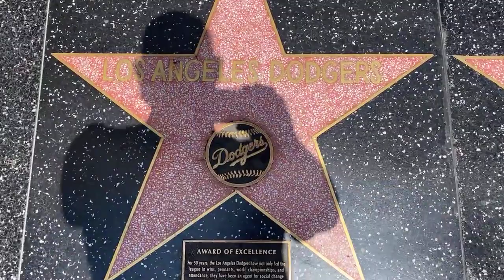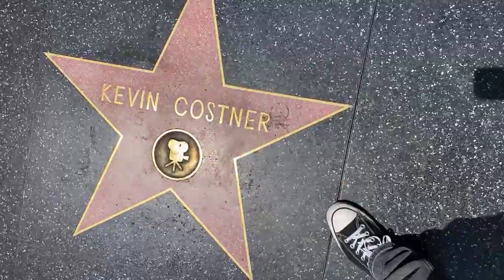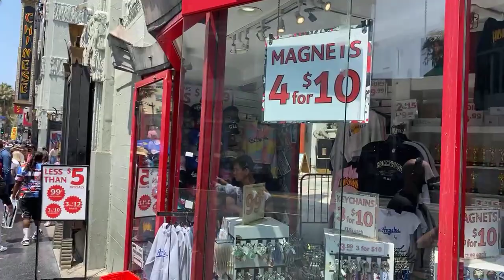K&C Live from Hollywood Boulevard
Kevin walks us through some very important stars on the Hollywood Walk of Fame!